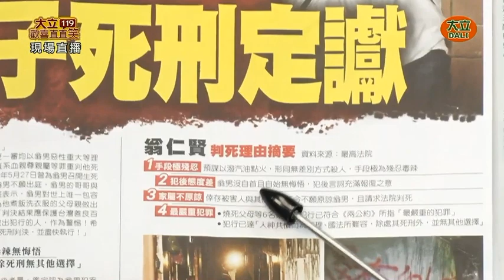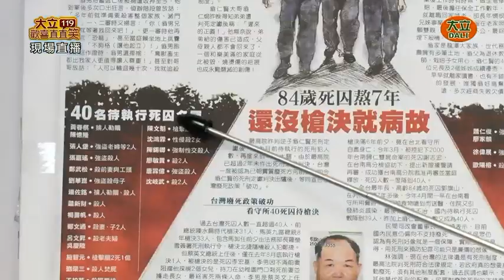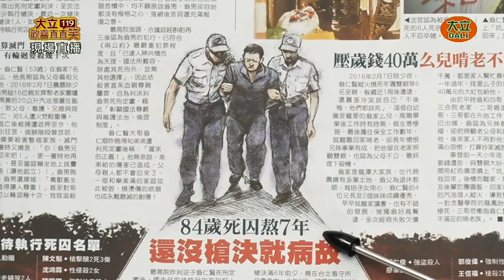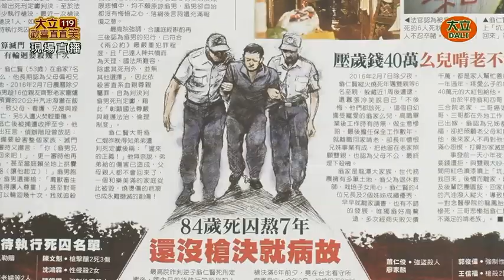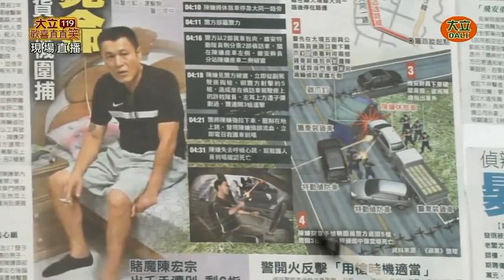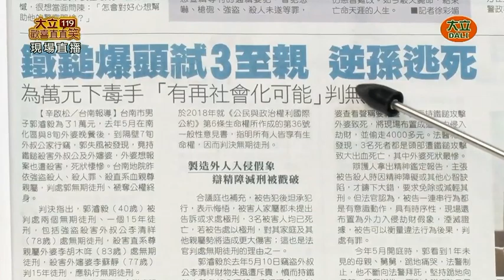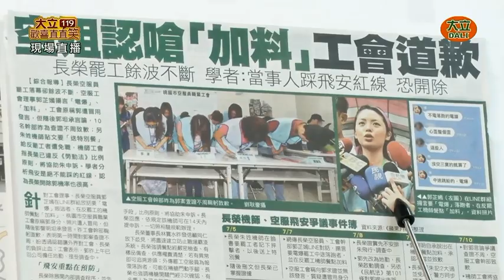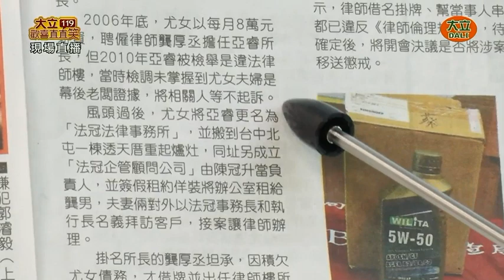大立寶島好新聞2019年7月11日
大立電視台,黃昏的約會節目 大立好新聞
播報當天蘋果日報之新聞